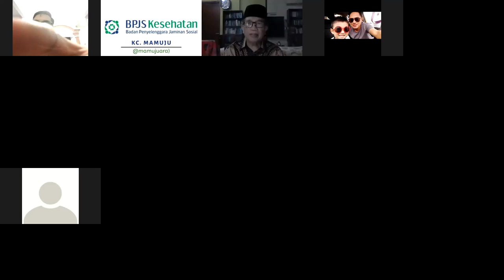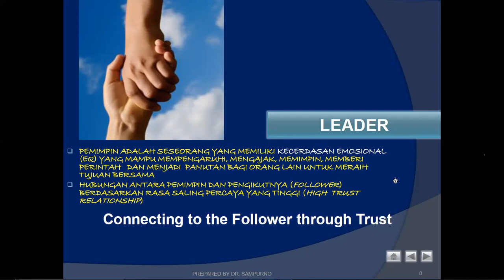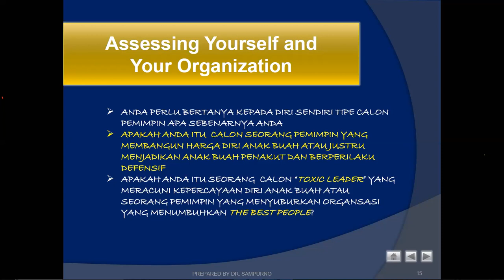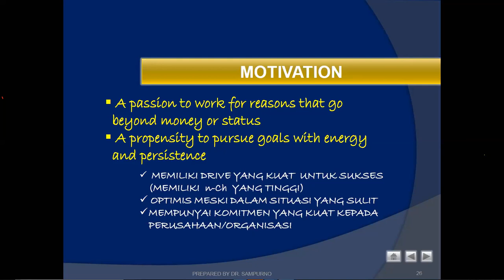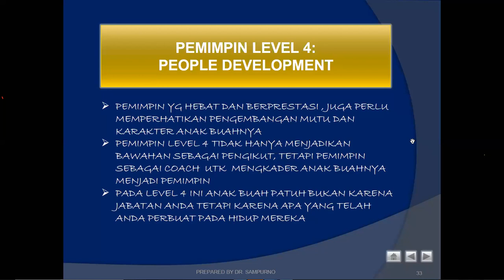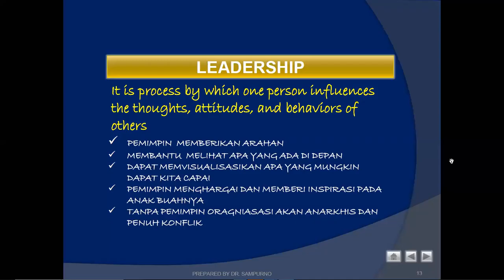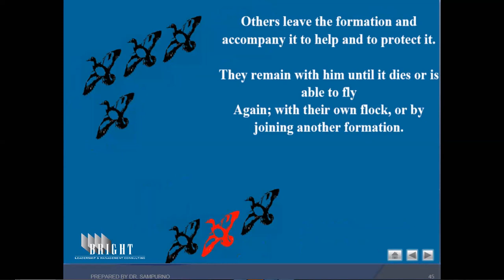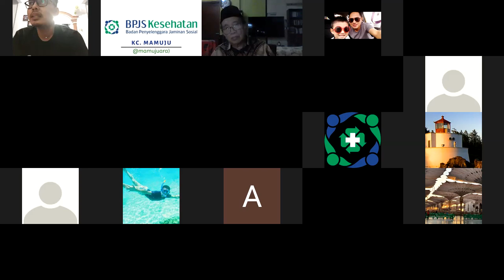ATE Leadership & Managing Team Work Bersama apt. Dr. Sampurno, MBA